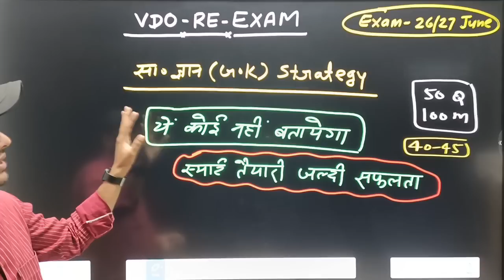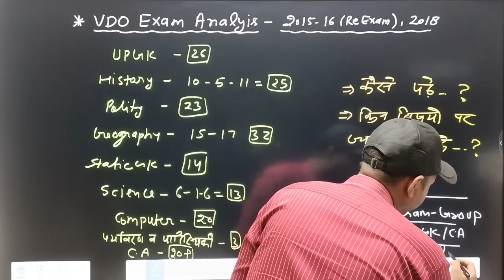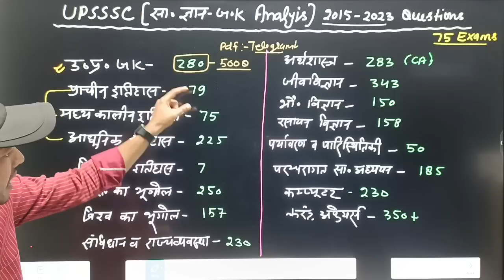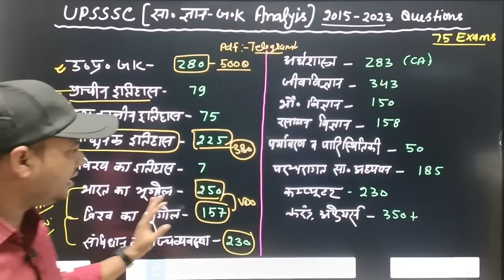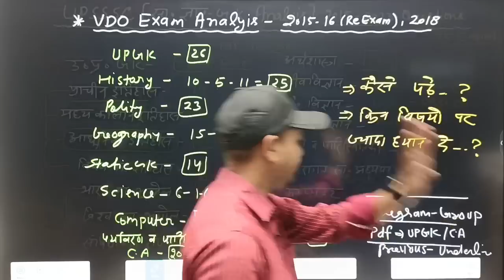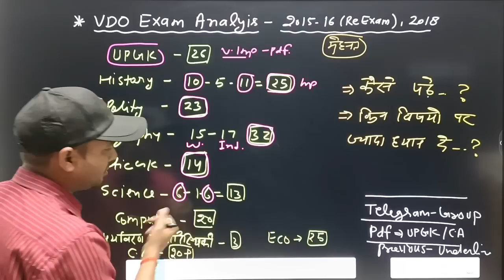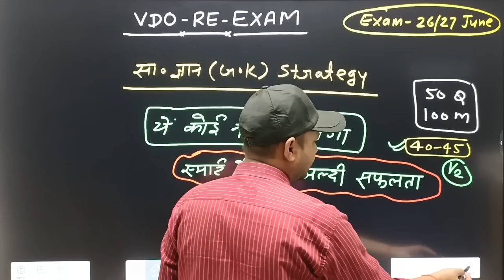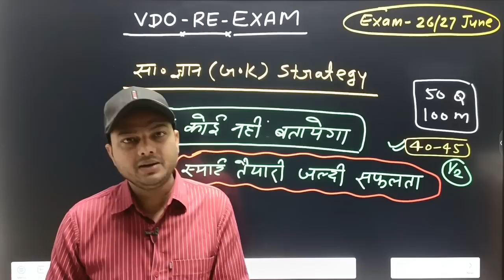VDO RE EXAM 2023 | VDO RE EXAM GK | upsssc vdo re exam gk | upsssc vdo gk class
नमस्कार 🙏
इस video में  UPSSSC VDO RE EXAM के GK STRATEGY से संबंधित बताया हैं, जो आपके लिए अति महत्वपूर्ण हैं.. 👍🏆
👉VDO की तैयारी के लिए NOTE/क्वेश्चन PDF/Guidence के लिए TELEGRAM JOIN कर ले 👇

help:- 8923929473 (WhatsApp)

अगर वीडियो पसंद आये तो LIKE करें
जिससे आगे इस भर्ती से अपडेट आपकों मिलती रहे
धन्यवाद

vdo re exam gk strategy
vdo re exam gk classes
upsssc vdo gk class
upsssc vdo gk strategy
vdo gk strategy
upsssc vdo
upsssc vdo 2018 re exam latest news
upsssc vdo gk classes
vdo re exam gk class
vdo 2018 re exam kab hoga
vdo latest news today

धन्यवाद 🙏

@Toppers 24